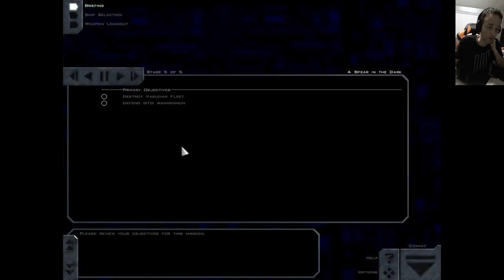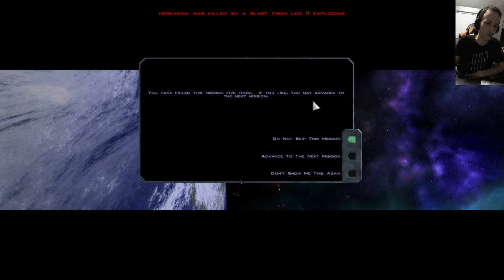Descent: Freespace: Cardinal Spear - Episode 2